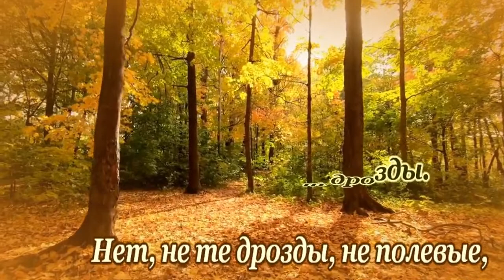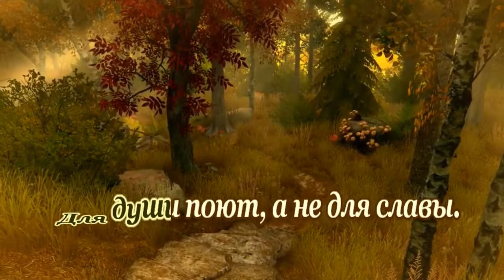Дрозды(Вы слыхали, как поют дрозды) - караоке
Муз. В.Шаинский
Сл. С.Островой
аранжировка- Надточей Максим Васильевич(Максим N)
Использованы футажи
ВТБ Валерий С.

 The materials used in this video (music, images, photos, and videos) are taken from open sources on the Internet. If you are the author of the material or the owner of copyright to it and are against its use in my work, please let me know in a personal email or leave a comment under the video.